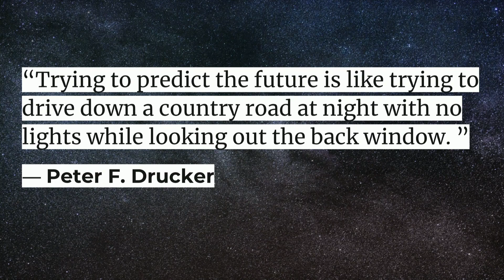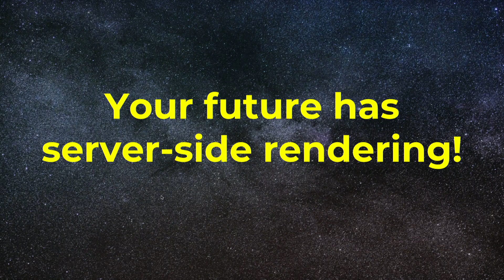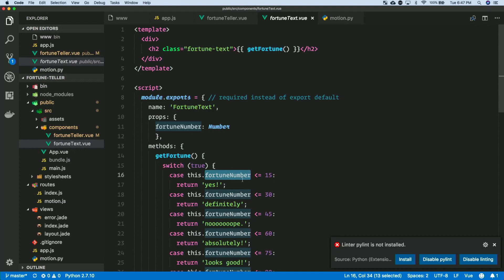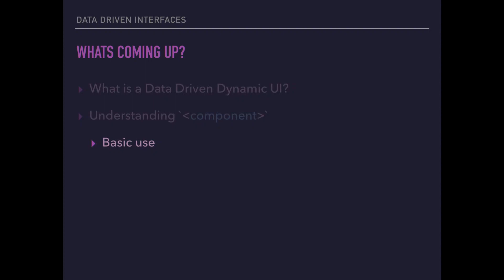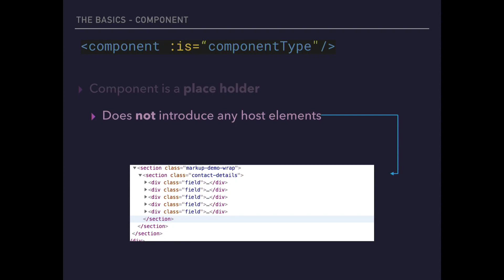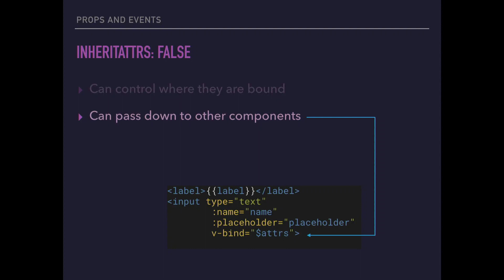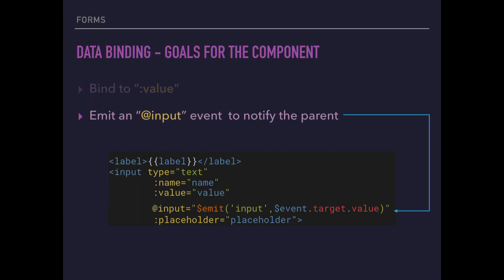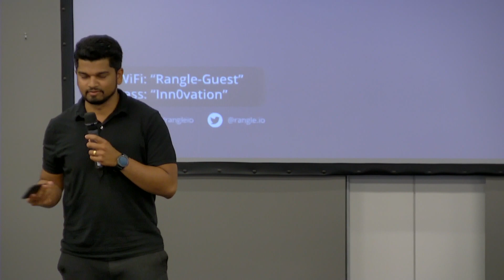VueJS July 2018 :: Vue Fortune Teller and "Vuetiful" User Interfaces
Vue Fortune Teller - a Spooky Vue Project by Jocelyn Jeffrey

In this talk, Jocelyn will walk us through her experience creating a virtual crystal ball using Vue, Raspberry Pi, and a motion sensor.

Jocelyn is a Software Developer at Rangle.io where she builds dynamic, cross-browser sites using JavaScript and various frameworks. Besides Vue (her favourite framework) Jocelyn loves books, code, and cake.

How to Create "Vueitiful" Data-Driven User Interfaces by Evan Schultz

Have you ever needed to build a form or wizard based on an API response? In this talk Evan will explore dynamic components in Vue, and how to leverage them to create dynamic, data driven UIs"

Evan is a Technical Director at Rangle.io with nearly 10 years experience. As a seasoned JavaScript architect, he adapts to new technologies and has contributed to many team-based projects, while mentoring other developers.

We're a full-stack JavaScript consultancy located in the heart of downtown Toronto and we help companies deliver their MVP.